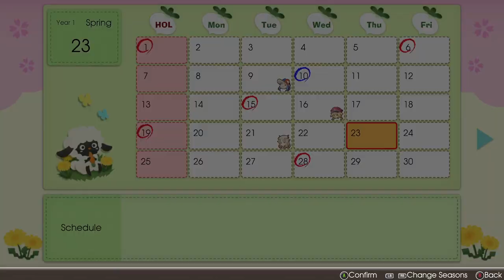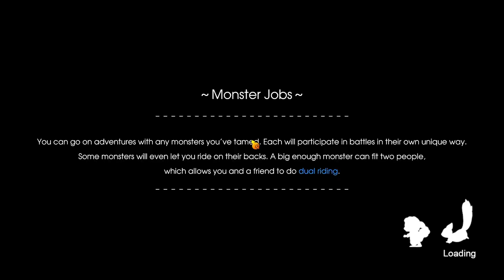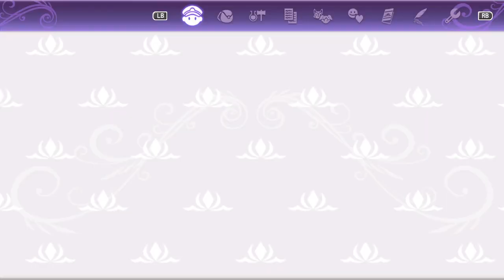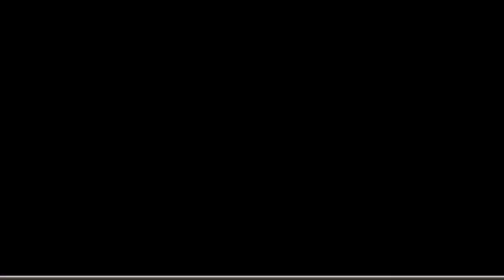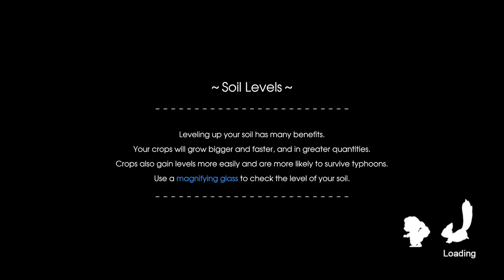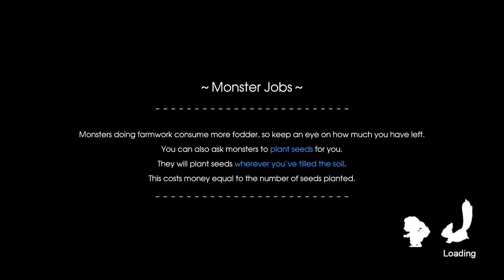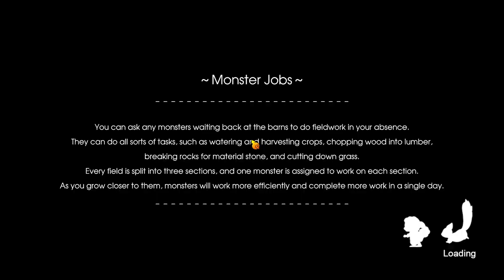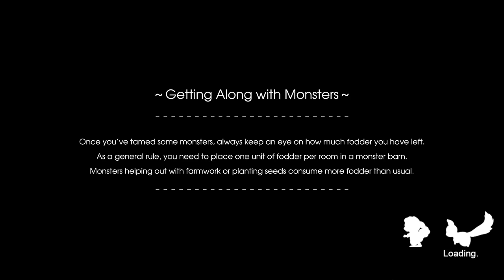Let's Play Rune Factory 5 - Episode 21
Rune Factory 5 Gameplay Episode 11

Waking up with Amnesia where we are recruited into the Seed Organization and forced to tend crops.